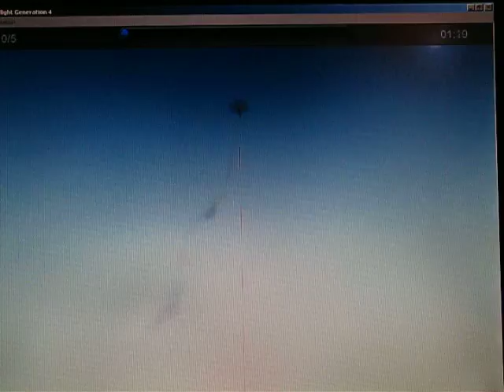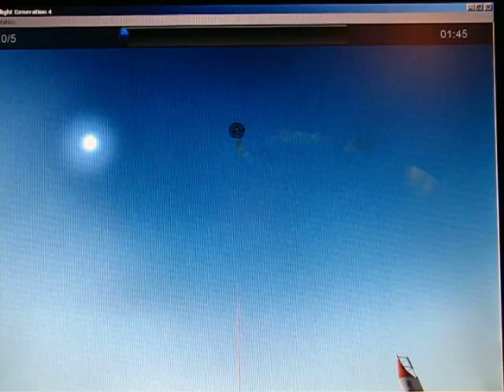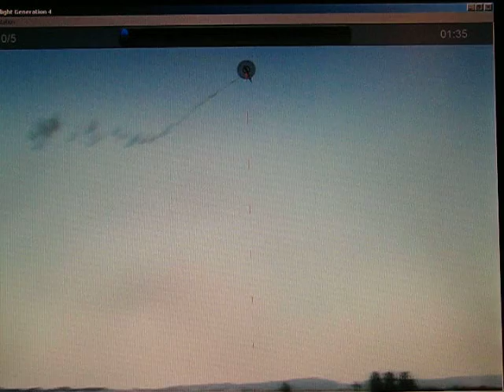bakker11-szimu2.avi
Szimulátor próbálkozásaim... ( RealFlight )